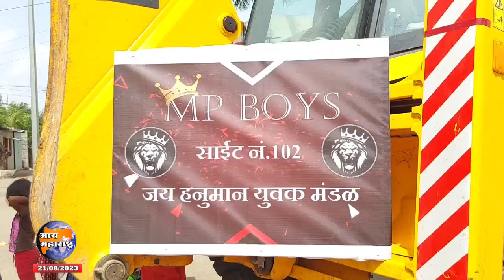हौसेला मोल नसते, दोन जेसिबिला बांधला झोपाळा;102 मधील तरुणांची अनोखी शक्कल